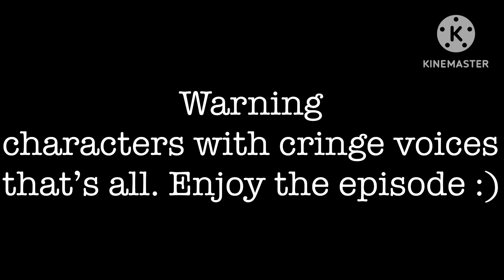TBFTKU 2: Gummy Worms and Clay.